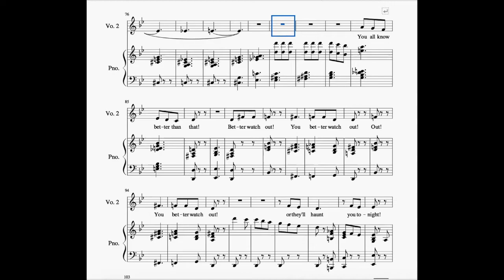In the Sorcerer's Hall: Part II Pass-Off (Piano Only)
There is a three-measure introduction, then you sing measures 84-96!